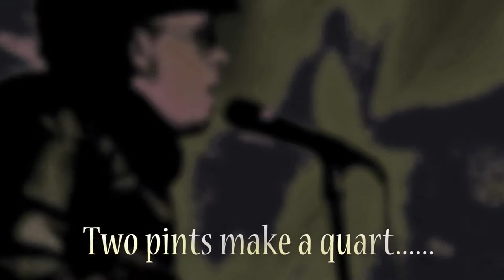Volume Song: Liquid Measurements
An educational video to help kids remember standard units of volume from makeyourmathpop.net. It discusses the relationship between ounces, cups, pints, and quarts.The Liquid Measurement Song is part of a free math program for 3rd grade students that uses free math video lessons and songs to explain math concepts. The related math video lessons will be made available on this YouTube channel and at makeyourmathpop.net.